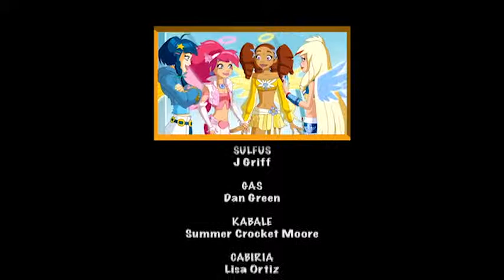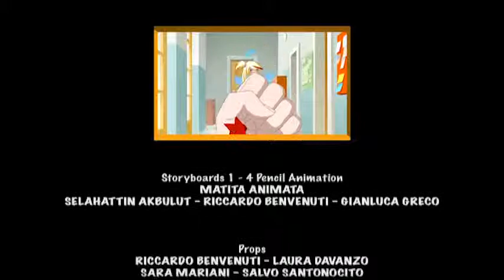Andílci - série 1 epizoda 14 - CZ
Angel’s Friends! Každý z nás má v sobě ďáblíka, věčného pokušitele, co ho svádí k různým neplechám. Naštěstí je pokaždé nablízku i náš anděl strážný, který nás ochrání. Ďáblíci a andílci spolu vedou odvěký boj, často se vzájemně hašteří, leckdy ale musejí táhnout za jeden provaz. O tom vyprávějí dobrodružné příběhy našeho nového dětského seriálu ANDÍLCI.